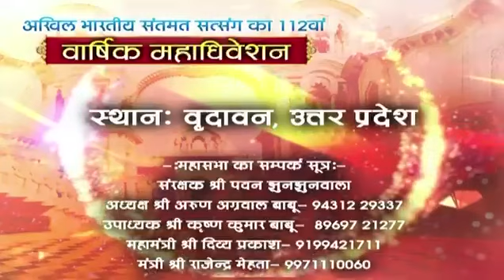🔴Liveअखिल भारतीय संतमत सत्संग का 112 वां वार्षिक महाधिवेशन। वृंदावन, उत्तर प्रदेश 24,25,26फरवरी 2024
🔴 LIVE अखिल भारतीय संतमत सत्संग का 112 वां वार्षिक महाधिवेशन। वृंदावन, उत्तर प्रदेश 24,25,26फरवरी 2024

Bhakti Sagar phul baba
सत्संग करने वाले ओर ना करने वाले दोनो  जानिए सत्संग से क्या फल मिलता है |स्वामी व्यासानंद जी महाराज।।

भक्त को भगवान से और जिज्ञासु को ज्ञान से जोड़ने वाला एक अनोखा अनुभव। संतमत साधना भक्ति प्रस्तुत करते हैं दिव्य भूमि भारत के प्रसिद्ध धार्मिक स्थानों के अलौकिक दर्शन। दिव्य स्थलों की तीर्थ यात्रा और संपूर्ण सत्संग दर्शन का आनंद।

साधक को ध्यान के समय हिलना नहीं चाहिए
 कारण : बहुत सी दिव्य शक्तियाँ जागृत होती है बार बार आसन बदलने से आप इनसे वंचित हो जाते हैं।
 ध्यान के समय पैरों में दर्द अच्छा होता है प्राणशक्ति ऊपर उठती है आपको दृढ़ता से बैठना है थोड़ी देर बाद दर्द स्वतः ठीक हो जाता है।
Example- दही ज़माने के लिए हमें बर्तन स्थिर रखना व उसके अनुसार वातावरण देना चाहिए..अन्यथा दही नहीं जमती...
 ध्यान से पूर्व गुरु के स्वरूप को देखना चाहिए उनसे प्रार्थना करनी चाहिए...और ध्यान में गहरे उतर जाना चाहिए।
 मन लगने के लिए साधना नहीं करते अपितु मन को वश में करने का साधन साधना है
 Example -आप किसी मशीन में अपनी जाँच कराते है तो मन लगने के लिए नहीं...अपितु आपको पता है कि मुझे कुछ समझ आए ना आए मशीन को डॉक्टर को समझ आता है।
इसलिए साधना पूर्ण विश्वास व धैर्यपूर्वक करनी चाहिए।
संकल्प के साथ बैठें...बार बार समय नहीं देखना चाहिए,अलार्म लगा लीजिए या किसी को बोलकर बैठिए!
 साधना वही कर सकता है जो स्वयं का खोजी है।
 साधना में जो बात परेशान करे उसे साक्षी भाव से देखे ये मन की शैतानी होती है...।
साधना ऐसे लाभ देती है जैसे मक्का,बाजरा का एक बीज १०० गुना फलीभूत होता है,उसी प्रकार इसका फल आपकी सोच से भी परे है,पर शर्त ये है कि निष्काम भाव से साधना करें।
 निरन्तर साधना करने पर भी यदि आप अपने किसी विकार को त्याग ना पाएँ तो भी विचलित ना हों...गहरे दाग़,गहरा वृक्ष और जन्मों के संस्कार जाने में समय ज़रूर लगाते हैं,पर इन्हें एक दिन जाना ही होता है!

 💫Top Satsang Prawachan Url 💫

संतमत सत्संग |जानिए वेद मंत्र क्या है?जाने स्वामी श्री परशुराम बाबा से प्रवचनों के माध्यम से |भाग-१
संतमत सत्संग | ईश्वर तत्व क्या है? जाने स्वामी श्री परशुराम बाबा से प्रवचनों के माध्यम से |भाग-२

live 🔴 LIVE अखिल भारतीय संतमत सत्संग का 112 वां वार्षिक महाधिवेशन। वृंदावन, उत्तर प्रदेश 24,25,26फरवरी 2024